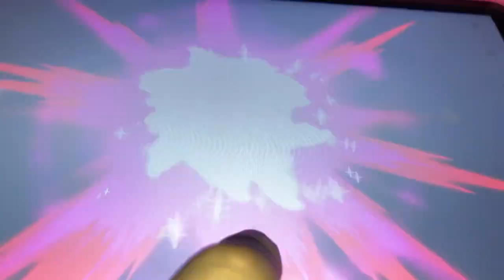February 1, 2023